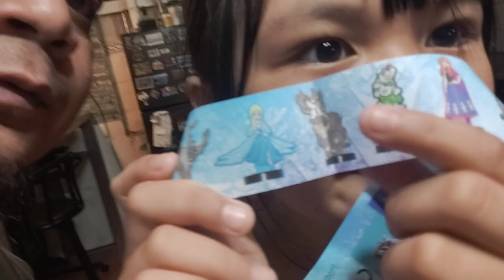English only challenge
24 hours english only challenge daw mi sa ako baby😅😞